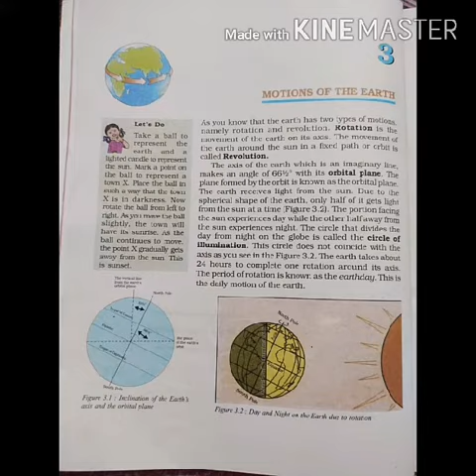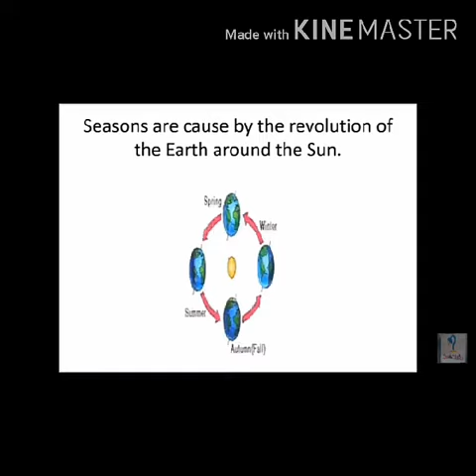6th Geography L1 by Miss Twinkle